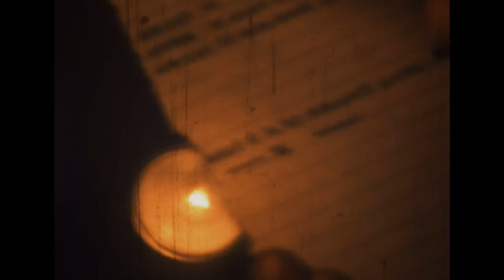THE CREATURE FROM DEAD FOREST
There is a ravenous beast in a dark patch of woods that devours all who go in there.  We must hunt the creature and kill it!  Inspired by "creature-features" from the '70s like Legend of Boggy Creek, Jaws, Grizzly and Prophecy, The Creature from Dead Forest stars Mark Kuhlman, Corey Lequve, Mike Kuhlman, Mike Zimmerman, Michael Cafferty, Kevin Wright and Jim Hess.  Transferred from Super 8mm film to 2K digital using the Retroscan Mark II scanner by Family Videos on DVD.